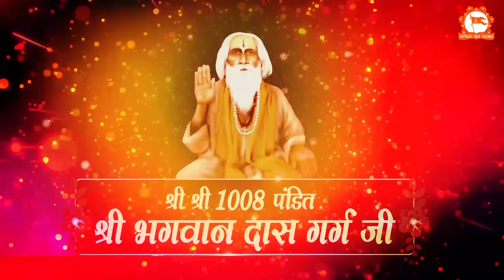सीताराम हनुमान | Sitaram Hanuman | Bageshwar Dham Bhajan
Official Detail of Bageshwar Dham Sarkar